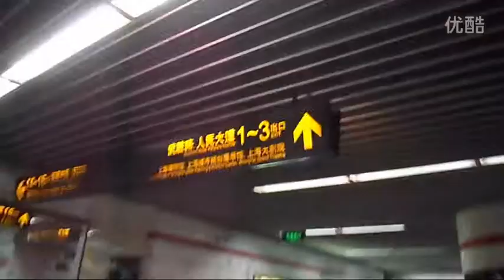Vlog American Football in China Game 1 (2014)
American Football in China Reupload